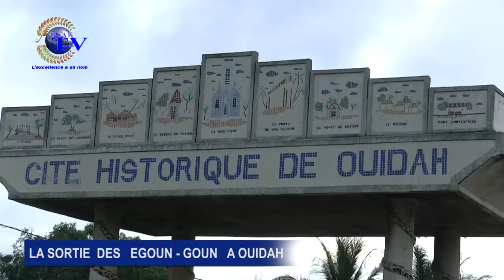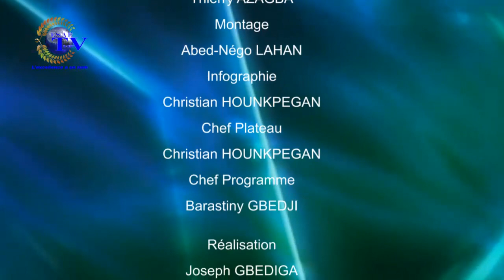Free Matin du 14 Septembre 2017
votre émission d'information et de divertissement ''Free matin'' de ce Jeudi 14 Septembre 2017